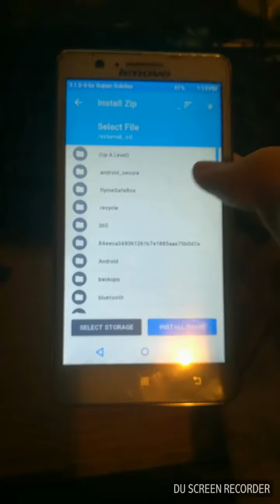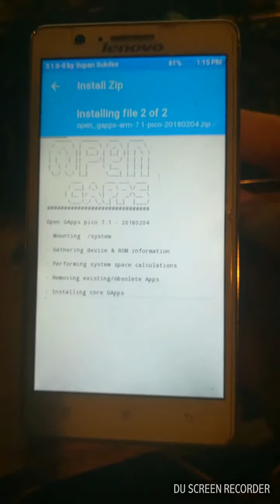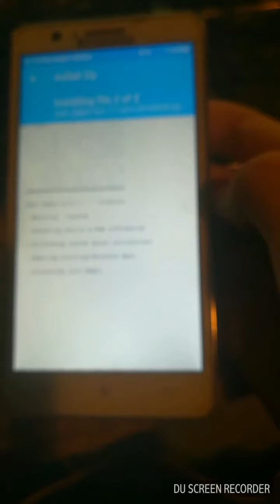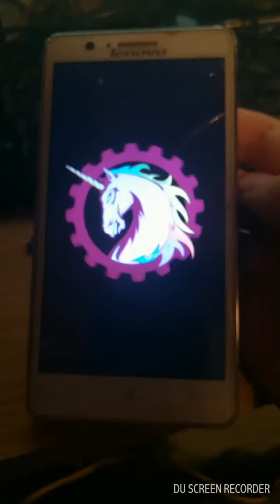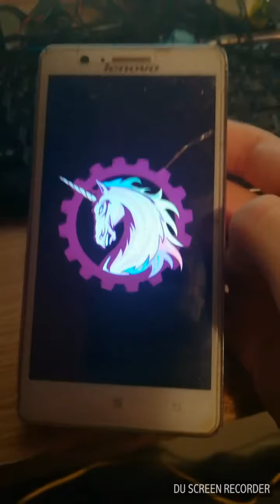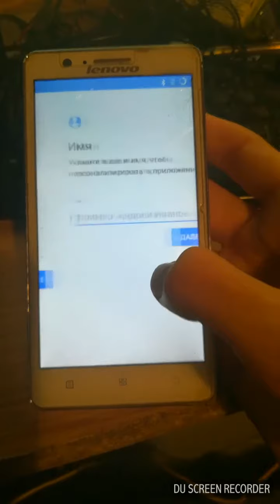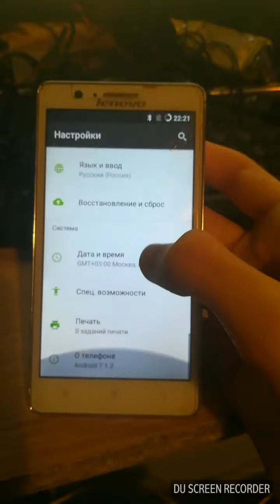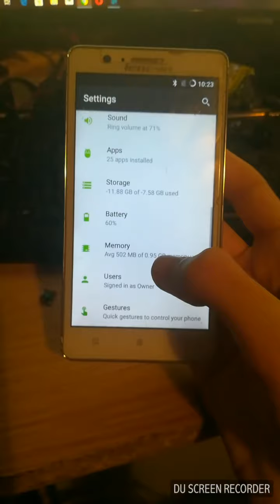Installing AOKP Nougat Lenovo A536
Installing AOKP Nougat ROM Lenovo A536